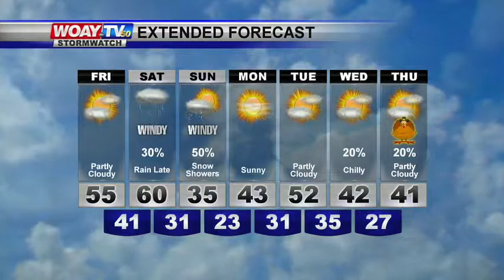11/16/17 Web Weather Forecast